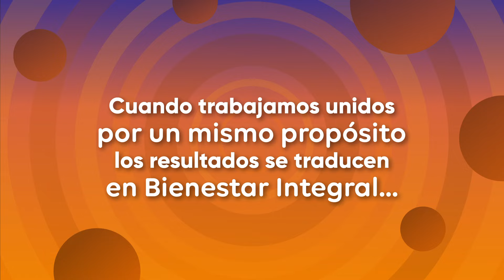Informe de gestión Compensar 2021 - Vivienda